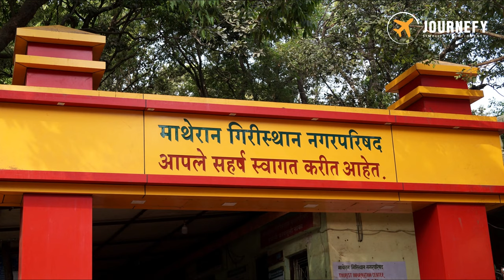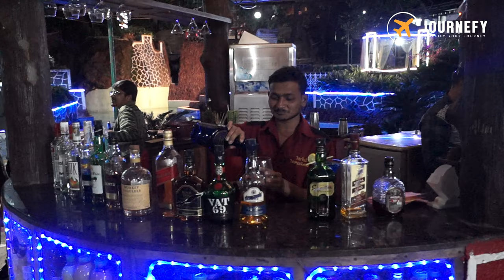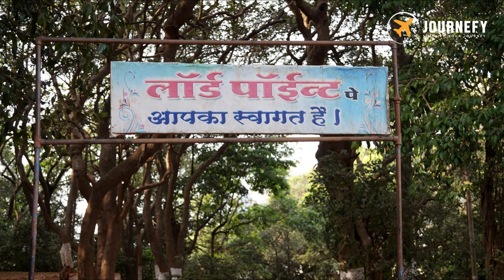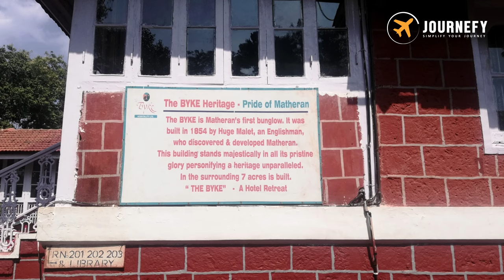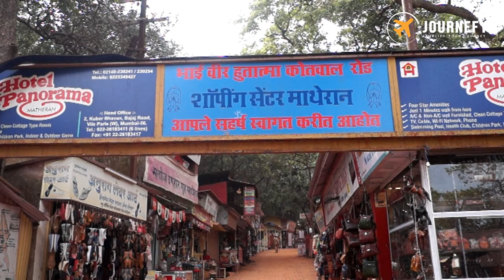Matheran - Eco Friendly Hill Station || Toy Train || Chrolette Lake || Matheran History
Matheran is the eco friendly hill station located in Raigadh District near Mumbai in Maharsahtra. It is the only automobile free hill station of Asia. It is a man made hill station which was explored and created by the then British India Collector of Thane Mr. Huge Malet in 1952. It is the smallest hill station of India and also known as the "Cutest little hill station of India". It is around 800 meters above the sea level and located at a distance of 90 kms from Mumbai and 120 kms from Pune. Matheran has got around 38 great view point including sunset point, sun rise point and many more. There are many good hotels and resorts in Matheran ranging from a budget property to some very luxurious lavish property.

Journefy

New_Land
Rooms_For_Two